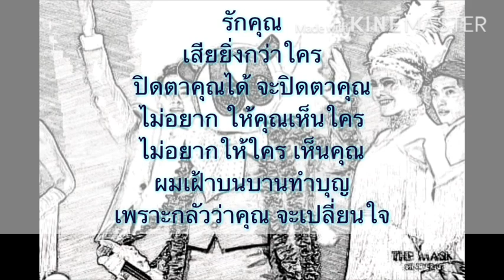เนื้อเพลง รักคุณยิ่งกว่าใคร (หน้ากากนางอาย)